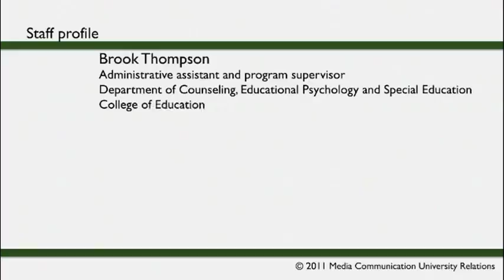Staff profiles: Brook Thompson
Brook Thompson, administrative assistant and program manager in the Department of Counseling, Educational Psychology and Special Education, talks about her involvement in female veterans' issues.